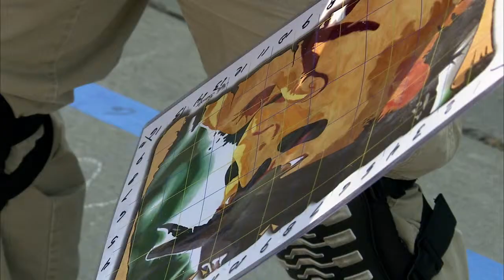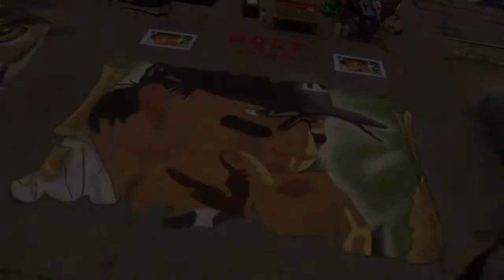2011 Troy Tulowitzki, Chalk Art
Timelapse of the Troy Tulowitxki Chalk Art at the 2011 Denver Chalk Art Festival.  Video production by ROOT Sports.